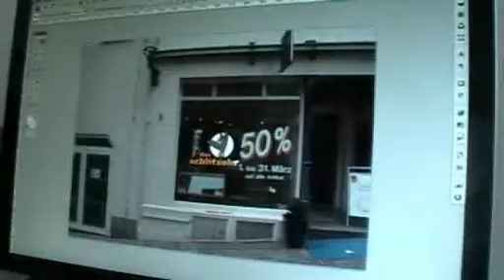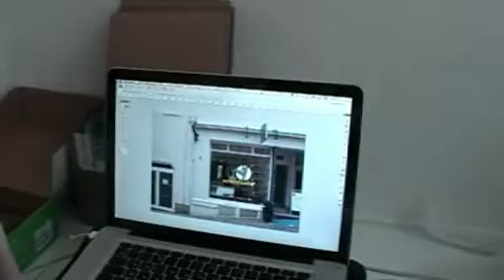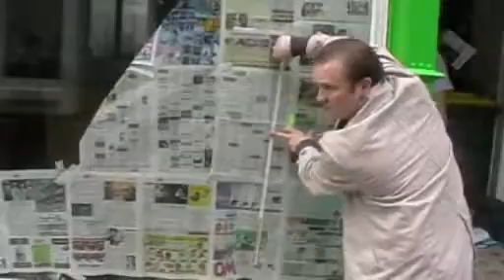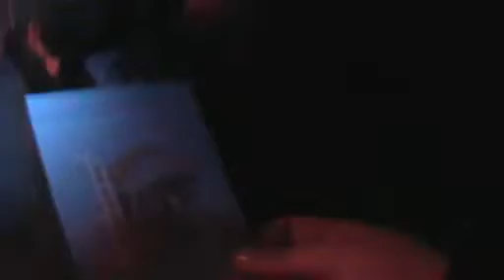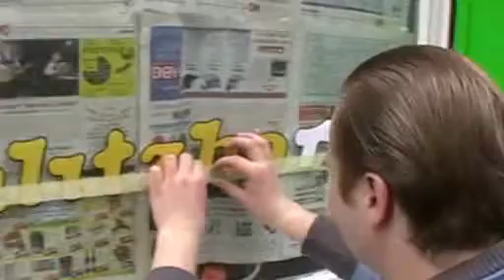Schlitzohr Teil 3/4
Wie eröffnet man einen Hundeladen in 5 Wochen? Die Minidoku über den Kraftakt.